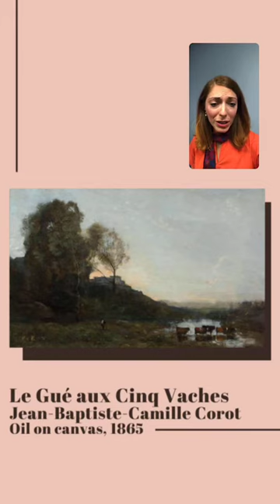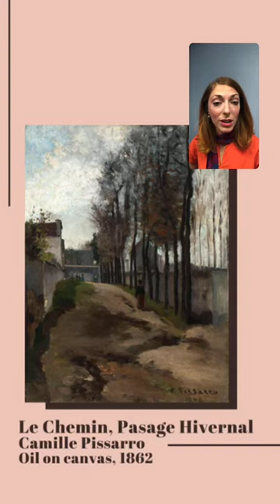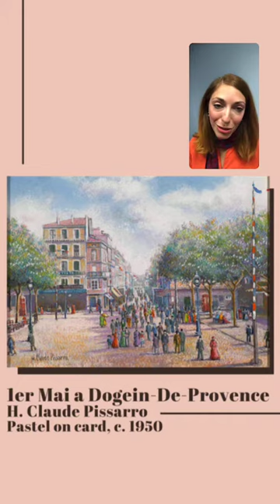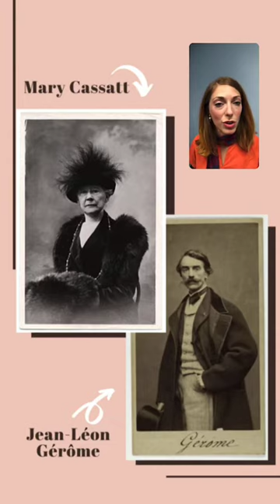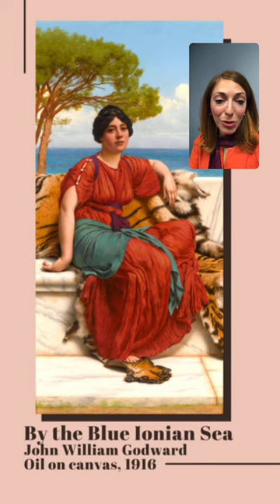Instagram Live: Beyond the Frame with Rebecca Rau - Episode #2 | M.S. Rau